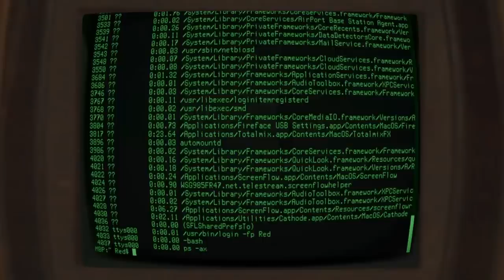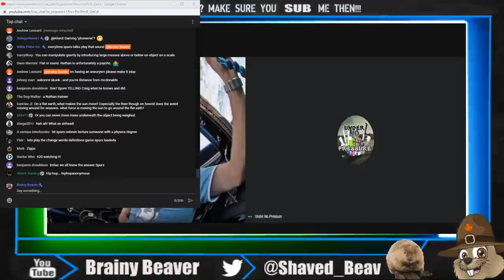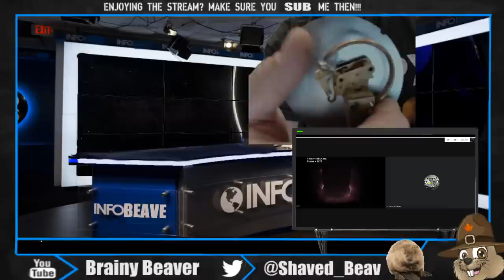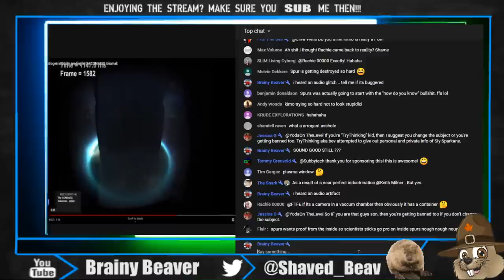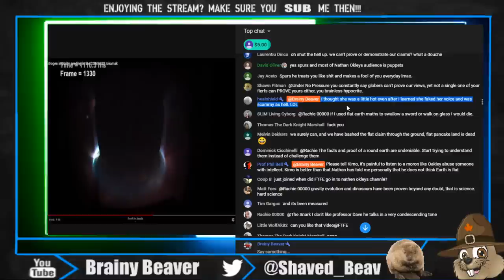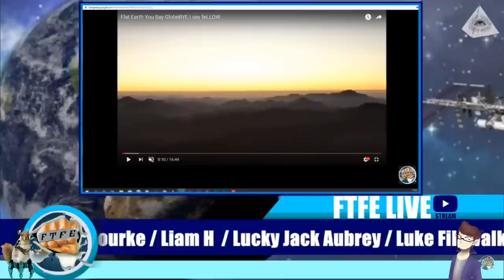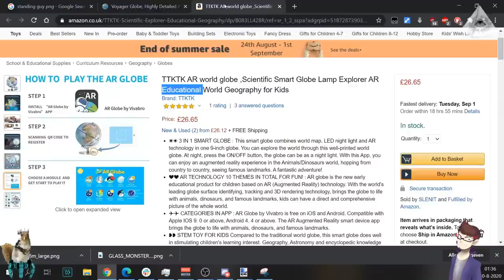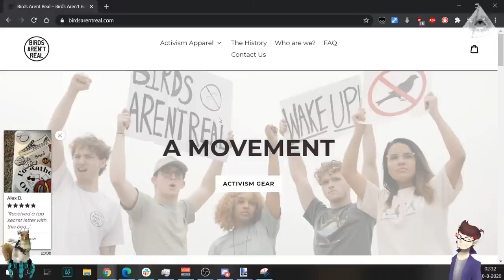Forty Hour Stream Part 5 -Brainy Beaver & NASA Blacksite Area 69 TAKE OVER!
Intro Song By:
Artist: TeknoAXE
Song: No Quarter